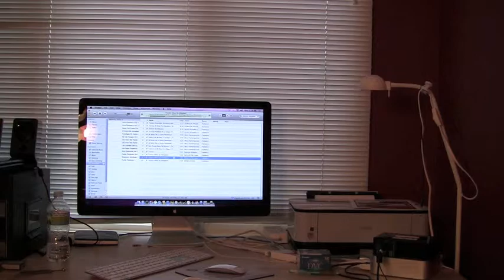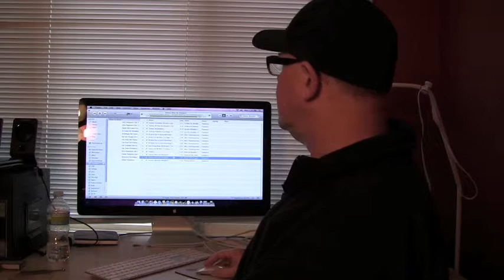33 Tangos Pericón de Cádiz y Niño de Almadén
Tangos Pericon de Cadiz y Nino de Almaden